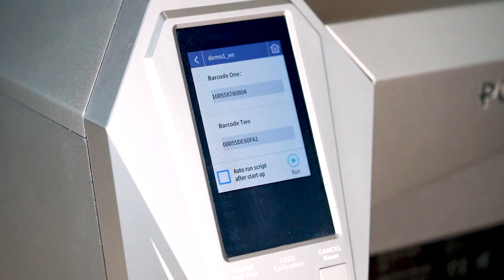Scan and Print : OX Script Demos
With the freedom offered through OX Script, one can easily write a script to take in scanned information through the USB port to display it on the screen or print it directly. Since it is readily customizable. The user can also easily adjust how many labels to scan before printing, or whether the printer should look for additional data from cloud or local databases based on the scanned information. OX Scripts offers the freedom to do that and more directly on the printer with no PC needed.